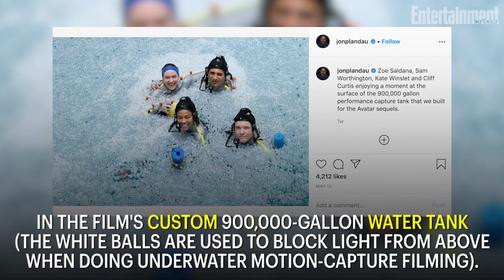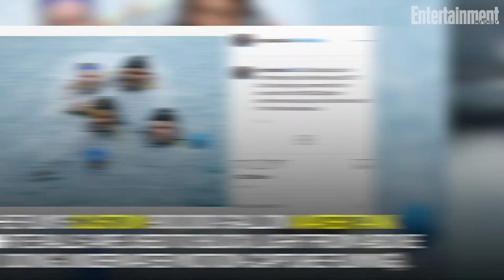'Avatar 2' To Resume Filming, Reveals Photos Of Futuristic Ships | News Flash | Entertainment Weekly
James Cameron’s Avatar 2 is returning to production.